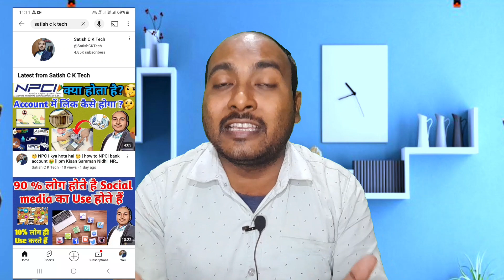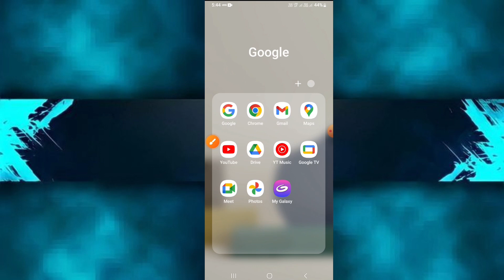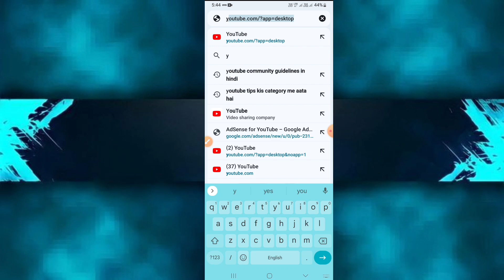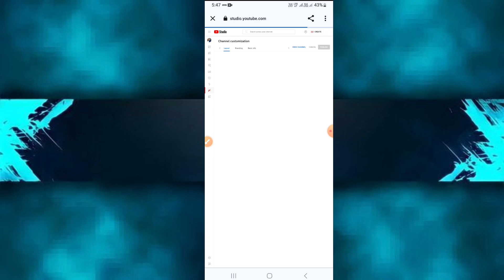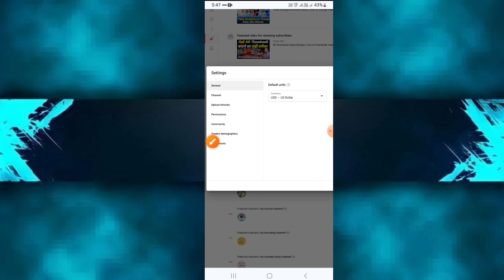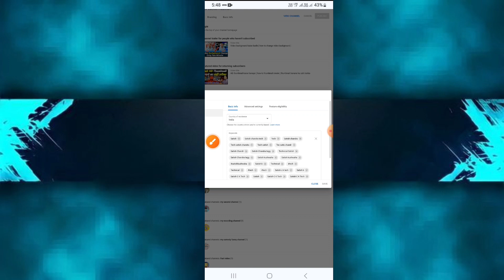🤔 youtube channel search me kaise laye 🧐 || how to YouTube channel search 🔍 🤩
you tube channel search me kaise laye,
search me kaise laye youtube channel,
channel search me kaise laye youtube,
youtube channel ko search me kaise laye, youtube channel search mein kaise laye,
youtube channel kaise search mein laye,
youtube channel search m kaise laye,
new youtube channel search me kaise laye, youtube channel search list me kaise laye
how to make your channel discoverable in search, my channel is not showing in search, youtube channel visible in youtube search